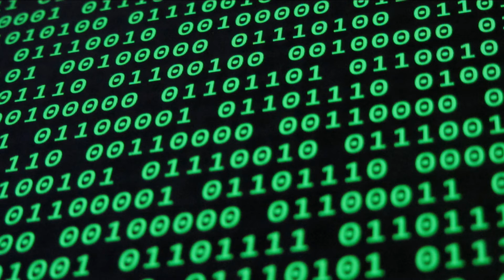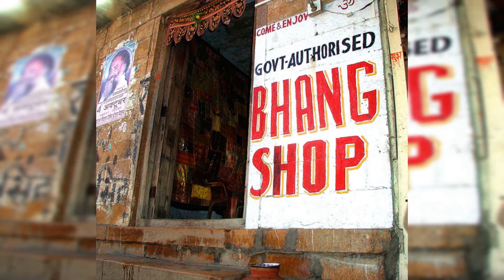ONLY IN INDIA | 7 UNKNOWN FACTS ABOUT INDIA | INf@ct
INDIA is a country of many mysteries and facts. This video showcase 7 such  interesting and unknown facts about INDIA.

purposes such as commentary, news reporting, teaching and research.

*copyrighted content used under the fair dealing exception for news and commentary.